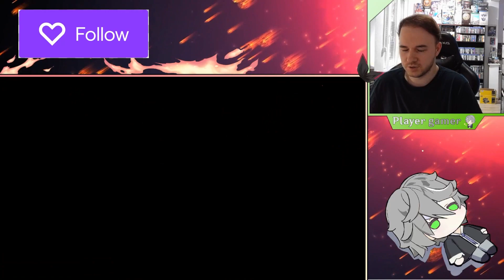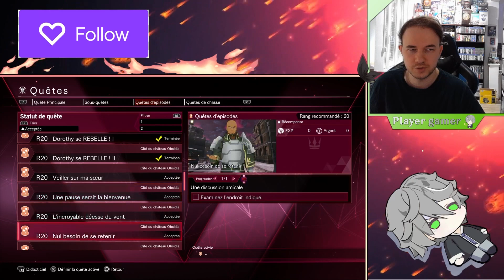Sword Art Online Last Recollection #34 Rendez-vous dans le Ciel ! [Let's Play] FR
Trente-Quatrième épisode de Sword art Online Last Recollection !